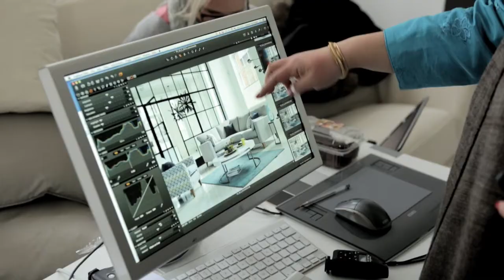Furniture Village Showcase - Copenhagen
If you are a fan of Scandi style, you’ll love the Copenhagen range of corner sofas, sofas, chairs and footstools with their clean lines and on-trend tapered legs. They’re cool, contemporary, compact and deliciously comfortable.